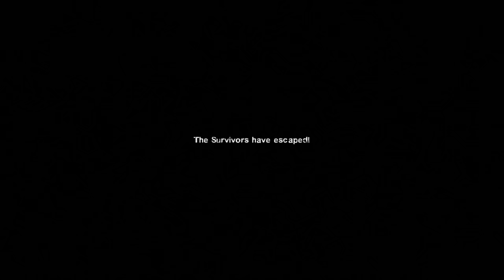Jade Vs Terminator Army - Epic Battle - Mortal Kombat Costume Skin Mod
Jade, Scorpion, Mileena and Skarlet Vs Terminator Apocalypse Mortal Kombat Mod